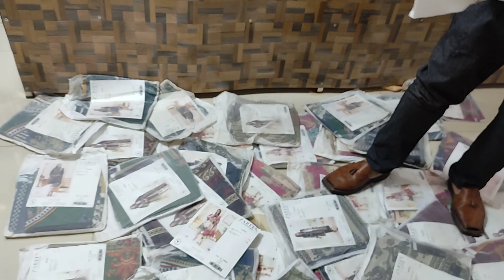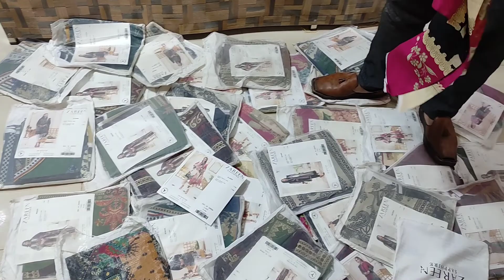zareen by sapphire 2pc lawn shirt and dupatta summer collection hussnainansari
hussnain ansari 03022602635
     *Zareen by Sapphire*
Mastani Collection,
Summer Lown collection
Available at 👇
Mehal of Brands